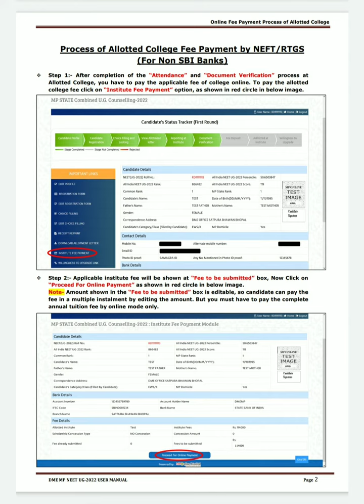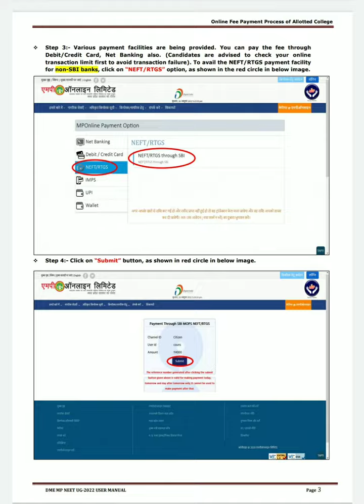Mp state mbbs payment how to do ??💭🙄🤔